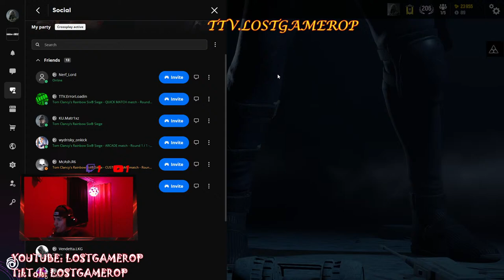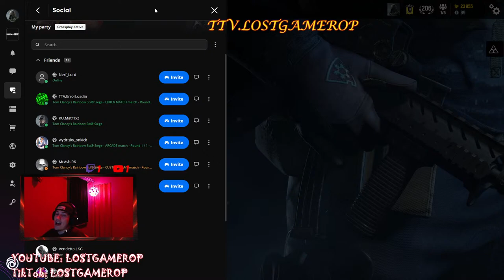R6SIEGE LAST DAY OF SEASON! [CONTROLLER]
TTV.LOSTGAMEROP